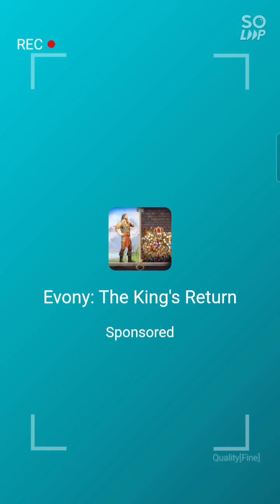Subway surfers game